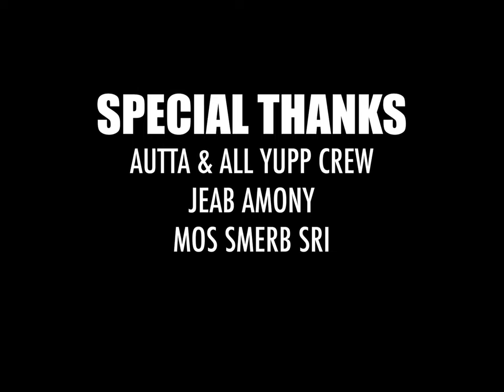AUTTA - ANTLV [ 7KBand Cover ]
band members.

Special Thanks
- Autta & All YUPP Crew
- Jeab Amony
- Mos Smerbsri